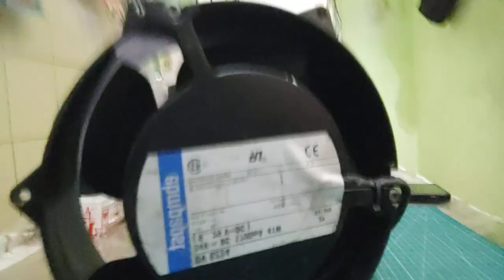EBMPAPST DV 6224 FAN DC BODY METAL BALL BEARING HIGH SPEED 24V 1700mA 41W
fan dc build up blower ball bearing high speed
ebmpapst DV 6224
body aluminium bulat
cocok buat pendingin peralatan elektronik mesin yg membutuhkan
sekala besar atau dijadikan blower hisap tiput cukup kuat jugak
dan experimen lainnya sesuai kebutuhan

spesifikasi
tegangan 24VDC
1700mA 41W
4pin /4wire
diameter body 17cm
ketebalan 5.1cm
detail bisa dilihat pada gambar

kondsi second normal layak pakai
ready siap kirim